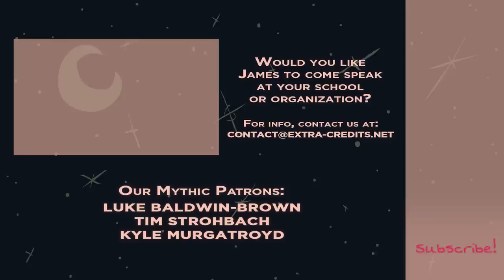Ōkuninushi’s Tale - Japanese Myth - Extra Mythology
Download the World of Tanks game for free and use the invite code EXTRATANKS1 to claim your starter pack

Last we saw Ōkuninushi, he showed kindness to a hare in distress, and the hare of Inaba had foretold that he would be the one that the princess of Yakami would desire. And this was true, because when his 80 brothers showed up at court and declared their intentions, the princess insisted she would only marry him--so thus, his brothers began trying to kill him off...